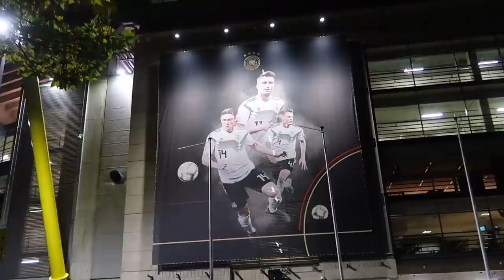DEUTSCHLAND🇩🇪 VS ARGENTINIEN🇦🇷STADION VLOG⚽️DORTMUND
DEUTSCHLAND🇩🇪 VS ARGENTINIEN🇦🇷STADION VLOG⚽️

In diesen Video bin ich im Signal Iduna Park in Dortmund um das Spiel zwischen Deutschland und Argentinien zu schauen. Sehr habe ich mich auf dieses Spiel gefreut und wollte euch einfach mal mitnehmen. Die Karten habe ich im Internet kaufen können.

Es war ein sehr spannendes Spiel mit vielen Stars.

Schaut mal bei Instagram vorbei, dort poste ich viele Bilder und Stories!!!

Ich hoffe euch gefällt das Video, falls  ja, dann lasst doch mal ein Abo und Like da.

Euer Lauro

Filming by: Mir selbst

Editing by: Ebenfalls